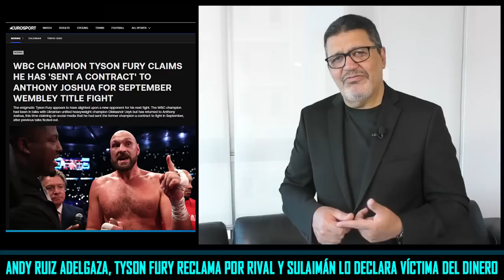¡Drama pesado! Regresa 'el flaco' Ruiz, Fury no encuentra rival y Sulaiman lo cataloga de 'víctima'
Andy Ruiz Jr. fue tendencia en las redes a raíz de su aspecto: ¡ahora sí bajo de peso y anuncia su regreso! ¿Contra quién? es la pregunta y parece tener respuesta: contra Tyson Fury. Eso, pese a que hace poco lo mandaron a freír espárragos cuando pidió 20 millones para enfrentarlo. Ocurre que Tyson Fury no encuentra rival, pese a que insiste con Joshua e incluso hasta le envió el contrato. Joshua negocia con White la revancha y en diciembre con Deontay Wilder. Es tanto el drama que en colmo de los anuncios sin sentido, Mauricio Sulaiman llegó a decir que "Fury es una víctima del dinero y su avaricia", por eso no encuentra rival y eso lo resolverá en estos días. A su vez, hay que preguntarse por qué no pelea contra el ruso Arslanbek Makhmudov, que es de Top Rank y ya está en el número cinco del CMB. En el video les tengo mi punto de vista y las respuestas a todas esas dudas.